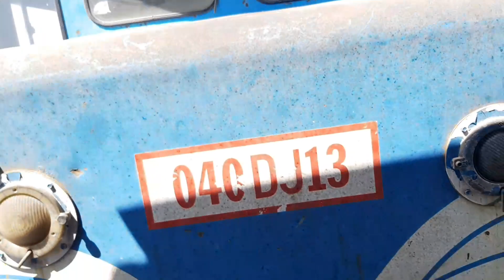Documenting A Passenger Train From Sunrise to Sunset توثيق قطار مسافرين من الشروق إلى الغروب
Filmed on 16 & 18 May 2022

Locomotive: EMD GL18B

Arrival of passenger train B317 at Chihani Bachir railway station at 6:25am

Crossing with EMD GT36 HCW locomotive 060DS06 at El Hadjar railway station two days later at 2:00pm